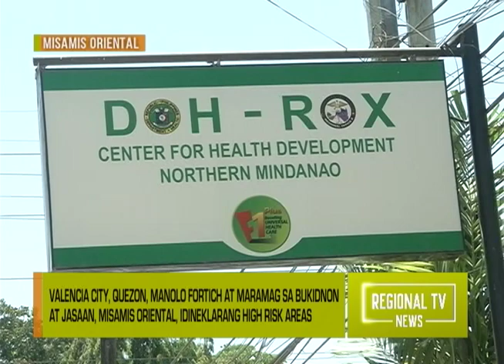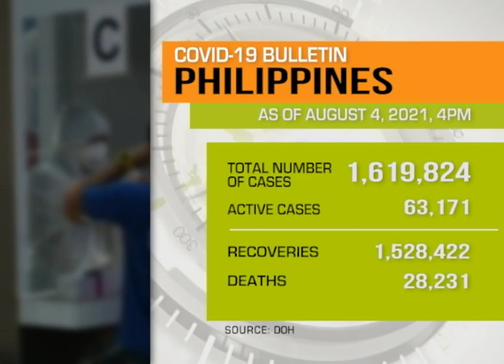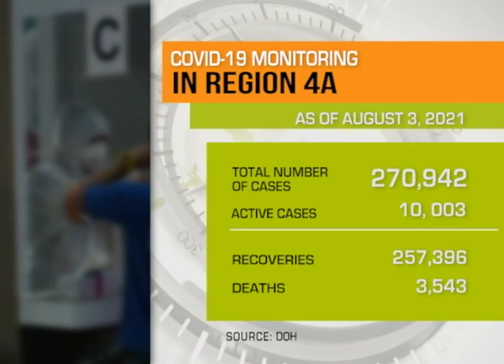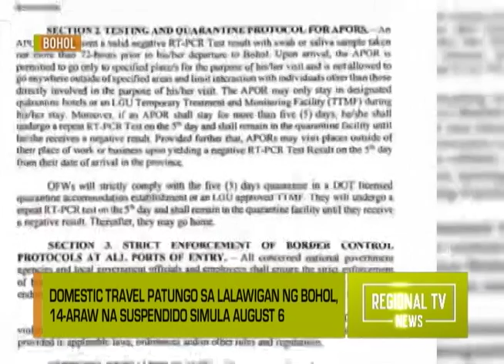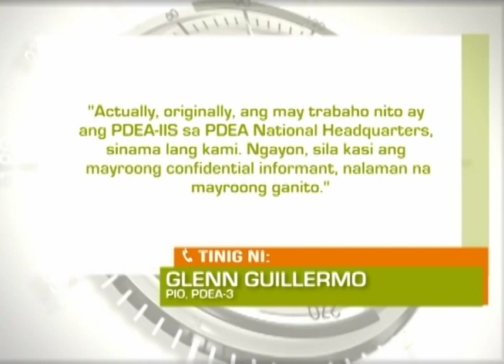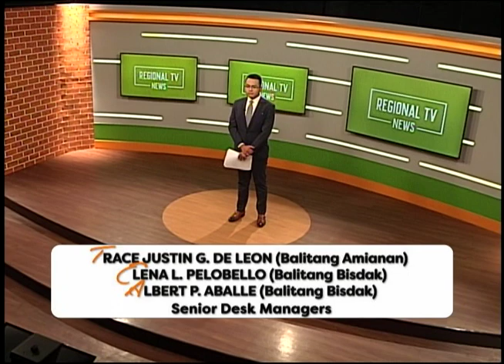Regional TV News : August 5, 2021